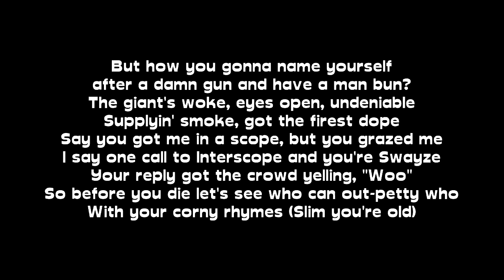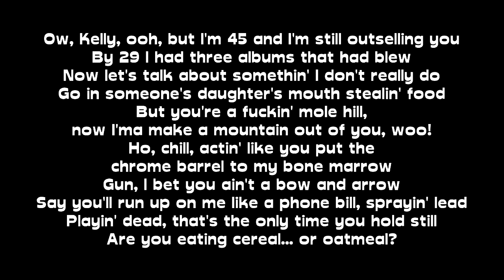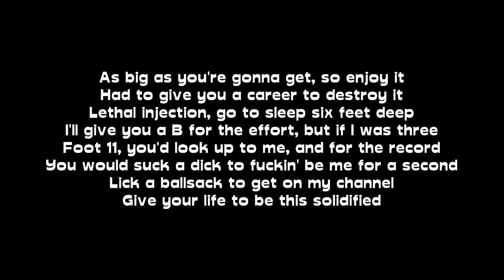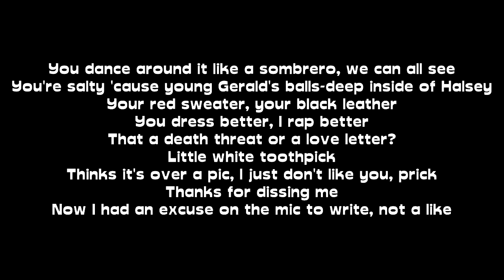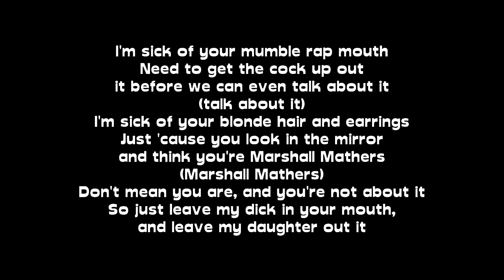EMINEM - KILLSHOT (FULL LYRICS) DISS MGK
[Verse]
Rihanna just hit me on the text
Last night I left hickeys on her neck
Wait, you just dissed me, I'm perplexed
Insult me in a line, compliment me on the next, damn
I'm really sorry you want me to have a heart attack
Was watchin' 8 Mile on my Nordic Track
Realized I forgot to call you back
Here's that autograph for your daughter, I wrote it on a Starter cap
Stan, Stan, son, listen, man, dad isn't mad
But how you gonna name yourself after a damn gun and have a man bun?
The giant's woke, eyes open, undeniable
Supplyin' smoke, got the fire stoked
Say you got me in a scope, but you grazed me
I say one call to Interscope and you're Swayze
Your reply got the crowd yelling, "Woo"
So before you die let's see who can out-petty who
With your corny lines (Slim you're old)
Ow, Kelly, ooh, but I'm 45 and I'm still outselling you
By 29 I had three albums that had blew
Now let's talk about somethin' I don't really do
Go in someone's daughter's mouth stealin' food
But you're a fuckin' mole hill, now I'ma make a mountain out of you, woo!
Ho, chill, actin' like you put the chrome barrel to my bone marrow
Gun, I bet you ain't a bow and arrow
Say you'll run up on me like a phone bill, sprayin' lead
Playin' dead, that's the only time you hold still
Are you eating cereal... or oatmeal?
What the fuck's in the bowl, milk? Wheaties or Cheerios?
'Cause I'm takin' a shit in 'em, Kelly, I need reading material
...Dictionary...
Yo Slim, your last four albums sucked
Go back to Recovery, oh shoot, that was three albums ago
What do you know? Oops, know your facts before you come at me, lil' goof
Luxury, oh, you broke, bitch?
Yeah, I had enough money in '02
To burn it in front of you, ho
Younger me? No, you're the whack me
It's funny, but so true
I'd rather be 80 year old me than 20 year old you
'Til I'm getting old-aged still can fill a whole page with a 10 year old's rage
Got more fans than you in your own city, lil' kiddy
Go play, feel like I'm babysitting Lil Tay
Got the Diddy okay so you spent your whole day
Shootin' a video just to fuckin' dig your own grave
Got you at your own wake, I'm the billy goat
You ain't never made a list next to no Biggie, no Jay
Next to Taylor Swift, and that Iggy ho, you about to really blow
Kelly, they'll be putting your name
Next to Ja, next to Benzino, die, motherfucker
Like the last motherfucker sayin' Hailey in vain
Alien brain, you Satanist (yeah)
My biggest flops are your greatest hits
The game's mine again and ain't nothin' changed but the locks
So before I slay this bitch, mwah, give Jade a kiss
Gotta wake up Labor Day to this (the fuck?)
Bein' rich, aimed by some prick usin' my name for clickbait
In a state of bliss 'cause I said his goddamn name
Now I gotta cock back, aim, yeah, bitch, pop champagne to this
It's your moment, this is it
As big as you're gonna get, so enjoy it
Had to give you a career to destroy it
Lethal injection, go to sleep six feet deep
I'll give you a B for the effort, but if I was three
Foot 11, you'd look up to me, and for the record
You would suck a dick to fuckin' be me for a second
Lick a ballsack to get on my channel
Give your life to be this solidified
This mothafuckin' shit is like Rambo when he's out of bullets
So what fuckin' good is a machine gun when it's out of ammo?
Had enough of this tatted-up mumble rapper
How the fuck can him and I battle?
He'll have to fuck Kim in my flannel
I'll give him my sandals
'Cause he knows long as I'm Shady, he's gon' have to live in my shadow
Exhausting, letting off on my offspring
Like a gun barrel, bitch, get off me
You dance around it like a sombrero, we can all see
You're fuckin' salty 'cause young Gerald's balls-deep inside of Halsey
Your red sweater, your black leather
You dress better, I rap better
That a death threat or a love letter?
Little white toothpick
Thinks it's over a pic, I just don't like you, prick
Thanks for dissing me
Now I had an excuse on the mic to write, not alike
But really, I don't care who's in the right
But you're losin' the fight you picked
Who else want it, Kells?
Attempt fails, budden, L's
Fuckin' nails in these coffins as soft as Cottonelle
Killshot, I will not fail, I'm with the Doc still
But this idiot's boss pops pills and tells him he's got skills
But Kells, the day you put out a hit's the day Diddy admits
That he put the hit out that got Pac killed, ah
I'm sick of you bein' whack
And still usin' that mothafuckin' AutoTune, so let's talk about it (let's talk about it)
I'm sick of your mumble rap mouth
Need to get the cock up out it before we can even talk about it (talk about it)
I'm sick of your blonde hair and earrings
Just 'cause you look in the mirror and think you're Marshall Mathers (Marshall Mathers)
Don't mean you are, and you're not about it
So just leave my dick in your mouth, and keep my daughter out it